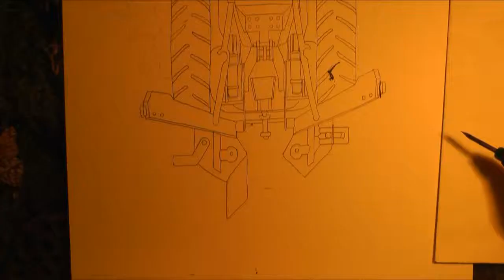No.2 (Tractor x Squirrel)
"Transmutation" No.2
Tractor x Squirrel